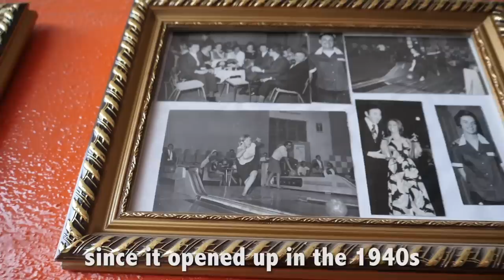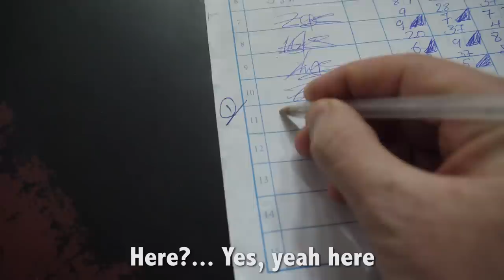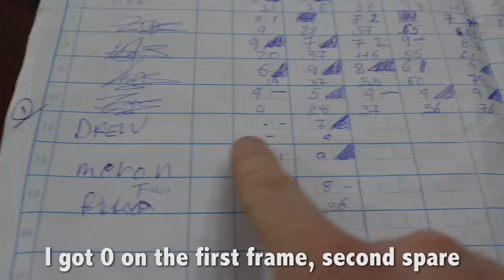Bowling in ERITREA (wtf?)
DO YOU LIKE BOWLING?

Today I spontaneously went bowling in Asmara, the capital of Eritrea.  What a surreal experience!!

This bowling alley opened up in the 1940s, and it's been functioning pretty much the exact same for the last 80 years.  You have to see it to believe it!

Follow @DrewBinsky on IG Stories for real time updates from my Africa trip

My name is Drew Binsky and I am going to all 197 countries in the world (planning to finish this 8 year mission in June 2020).  I make daily travel videos about people, culture and anything else I find interesting on the road.  My ultimate goal is to inspire you to travel far and wide, because our planet is beautiful!